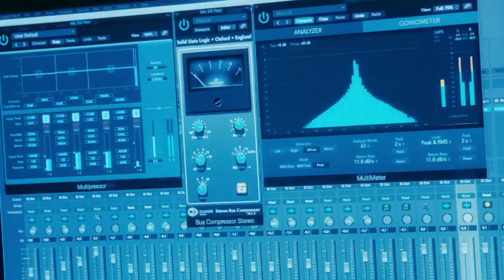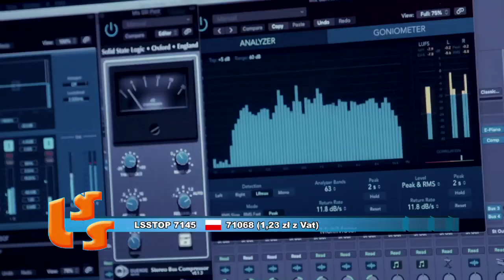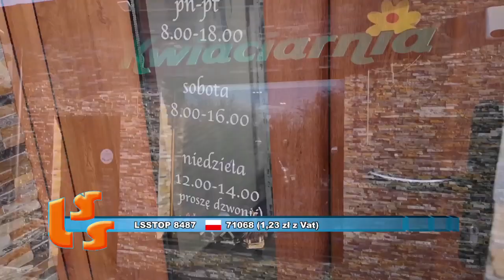NOTOWANIE 625 cześć 1 - 05.04.2020r. oficjalne notowanie SZLAGIEROWO.PL